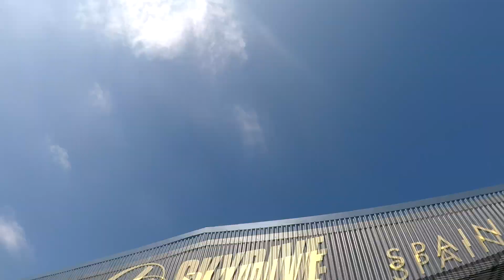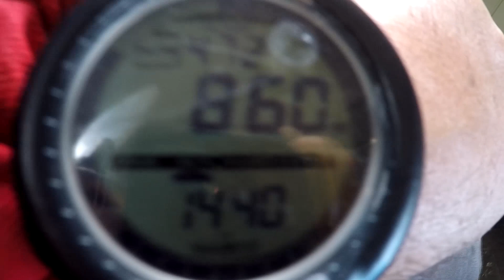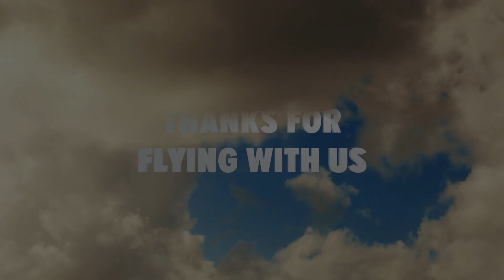Una experiencia única en Skydive Spain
🇪🇦 Fernando prueba con nosotros una experiencia única y nueva para él, realizar paracaidismo en Skydive Spain

🇬🇧 Fernando try with us a new and unique experience for him, skydive in Skydive Spain